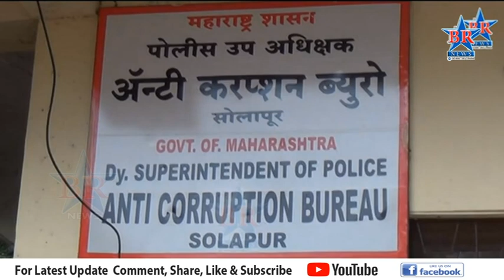दहा हजार रुपयांची लाच घेताना वायरमेन यास रंगेहात पकडण्यात आले